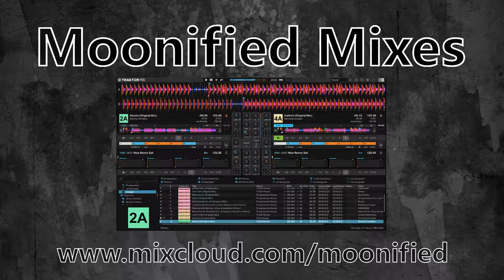Moonified Progressive, Tech and Tribal House Mix 008 (March 2019)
1)  Let The Music Play Ft UTRB - Don´t Weigh Me Down (Paul Deep Remix)
2)  PAAX (Tulum) - Djorolen (THEMBA's Herd Remix)
3)  Gersound - Ethnicities (Original Mix)
4)  Sinan - The Tribe (Original Mix)
5)  Nick Curly - Maelstrom (Original Mix)
6)  Arkady Antsyrev - Saint (Original Mix)
7)  Rossi - Dub Inventions: A1 (Original Mix)
8)  Sébastien Léger - La Danse Du Scorpion (Julian Wassermann Remix)
9) CASSIMM - Dances with Wolves (Chus & Ceballos Remix)
10) Kate Simko, Tevo Howard - Welcome To PolyRythmic (Frankey & Sandrino Remix)
11) Jonas Rathsman - Lost Youth (Original Mix)
12) Christian Craken - Instinct (Original Mix)
13) Doorly, Tan Dem - Awooo (Original Mix)
14) Jenia Tarsol, Jinga - Jimjum (Original Mix)